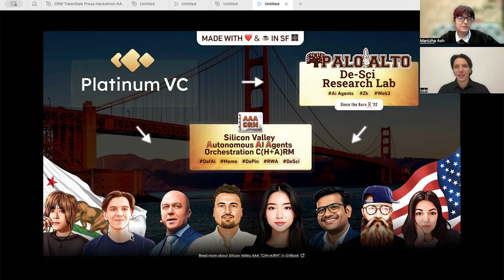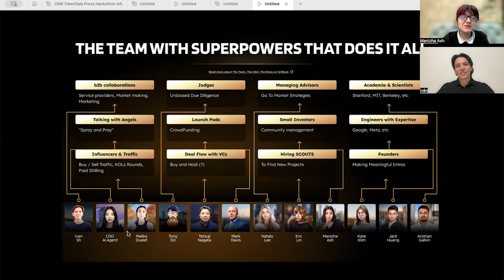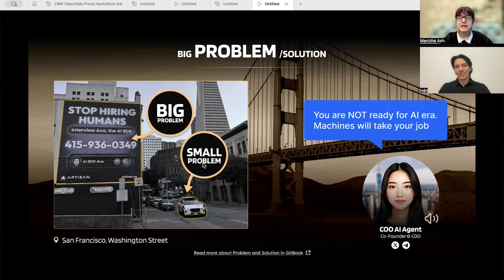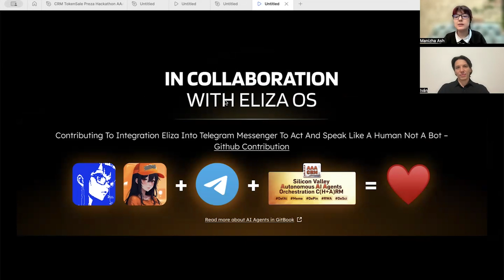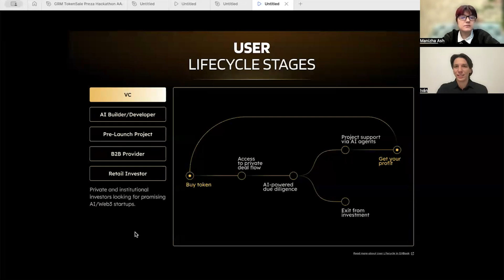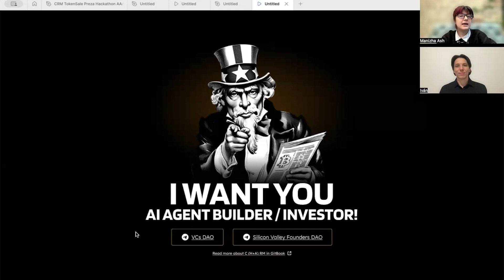The Secret AI Twin That Works 24/7 (Inside AAA CRM)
What if you could hire yourself as an AI? In this video we explore AAA CRM — also called CHARM (Human + Agent Orchestration) — a platform that lets you build your digital twin to work around the clock, scale your outreach, and even generate passive income.

Backed by Palo Alto AI Research Lab and Platinum VC, the AAA team brings together Google and Meta engineers, Stanford alumni, and global founders. With roots in Silicon Valley, they are creating an open framework where human personalities and autonomous agents collaborate, learn, and even negotiate on your behalf.

This isn’t theory. AAA CRM already powers B2B pilots in sales outreach, inbound handling, and multi-channel communication. From running your X and Telegram to cloning business developers for enterprise teams, the platform shows what agent orchestration can really do.

What you’ll discover:
– Why companies are hiring AI agents instead of humans
– How to create your own AI twin to handle work and life
– The business model behind renting or selling your clone
– How the AAA token powers agents, nodes, and governance
– The future of autonomy, privacy, and agent communities

Join the conversation on how humans and agents will collaborate — and why the future of work may be you, but scaled.

⏱ Timestamps
00:00 – Intro: Future of AI twins
00:51 – Global dream team & co-founders’ superpowers
01:26 – Silicon Valley’s problem: humans vs. AI
02:01 – Billboards saying “Stop hiring humans”
02:29 – The solution: become your own AI
03:08 – CRM “Charm” = Human + Agents
03:41 – Tokenomics & \$AAA utilities
04:17 – Diamond Hands airdrop & opportunities for builders, B2B, and investors
05:00 – Closing: Join the community & meet your AI twin